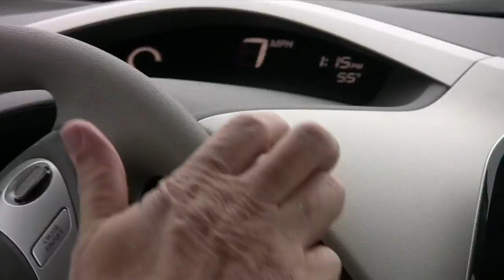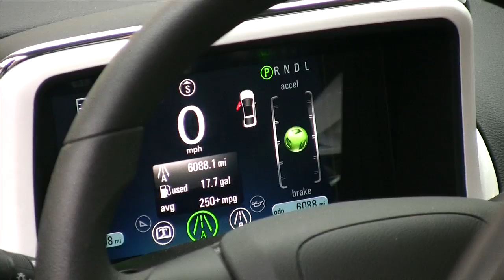Environment Maryland Clean Cars Showcase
Environment Maryland and the Electric Vehicle Association of Greater Washington, DC celebrates the $960 million Marylanders could save by 2030 if the 54.5 mpg Fuel Efficiency Standards are finalized. EPA